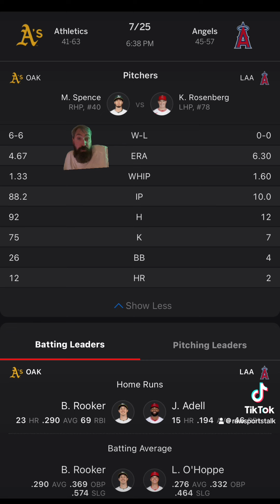LA Angels VS Oakland Athletics Free MLB Sports Betting Info 7/25/24